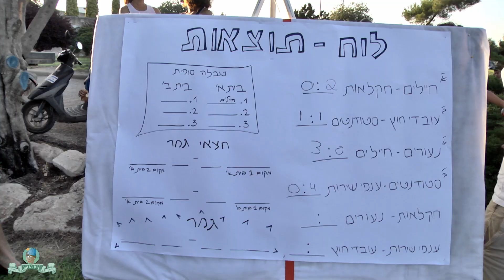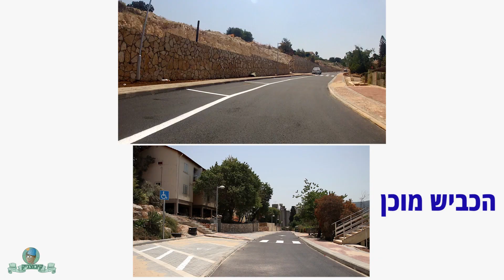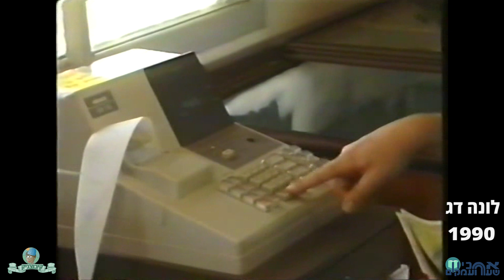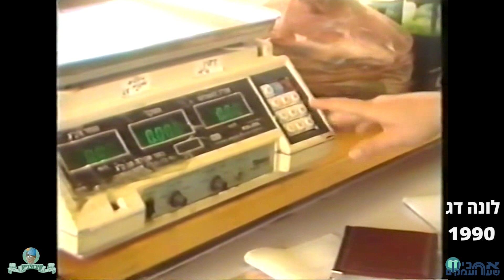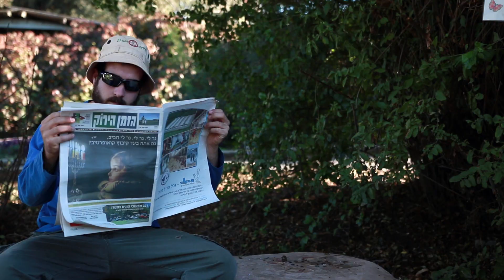kibutsnik 8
קיבוצניק מגזין וידאו קהילתי קיבוץ שער העמקים
אוגוסט 2017
מנחה : זיו מעיין

צילום ועריכה הפקה בימוי וכתיבה   : אילן כהן
צילום ועריכה : פינת הנוסטלגיה - נגה בינשטוק